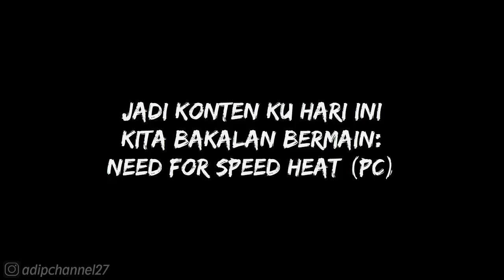DRIVING STORY - PIT POTENTIAL❗ NEED FOR SPEED HEAT❗